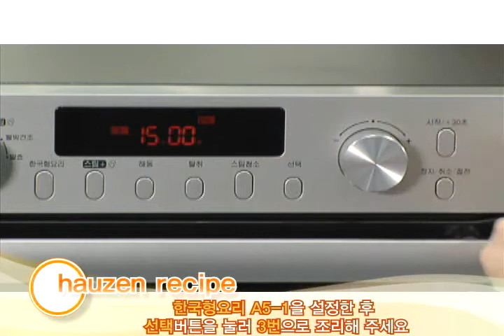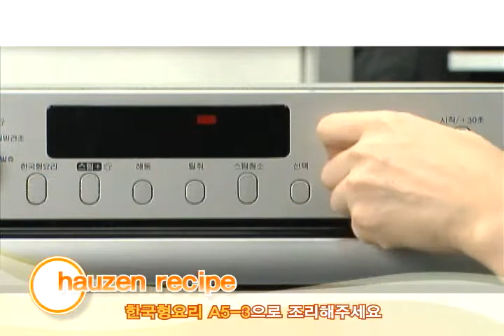13탄-야채찜,삶은계란.wmv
13탄-야채찜,삶은계란.wmv